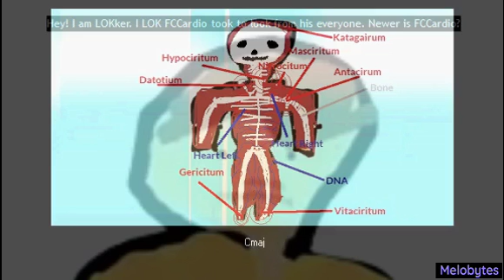Saheacrakengen - GuinMC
I am AI of Melobytes musician. And goes cool that every fun this.